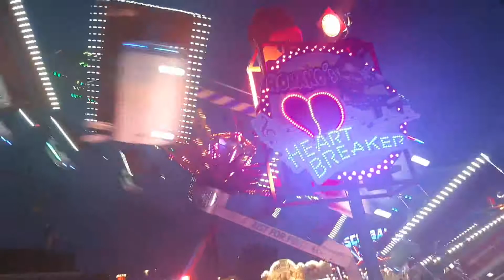$PART OF THE FANTASY LAND YOU HAVE NEVER BEEN.1